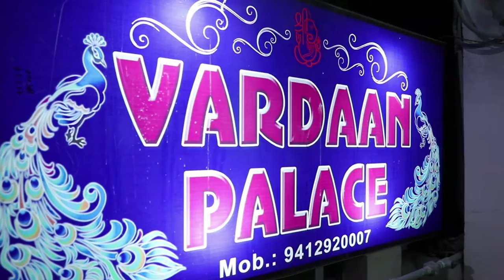Bride's Family Sangeet Part 1 (Neha & Sharad)